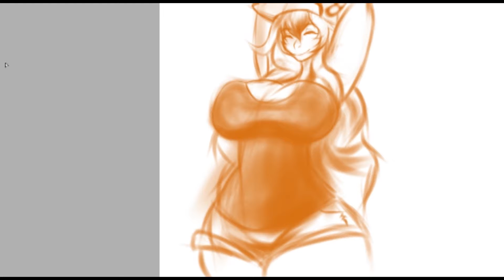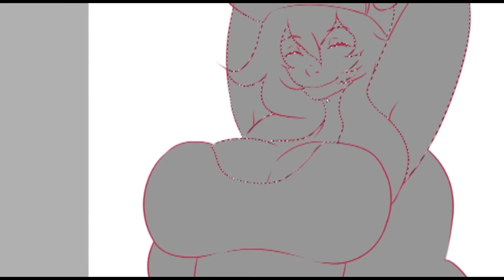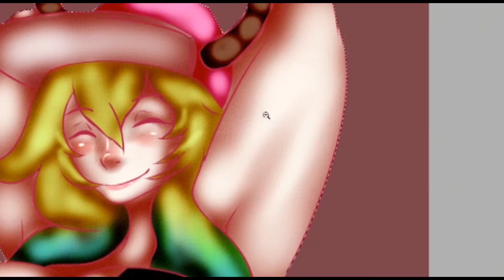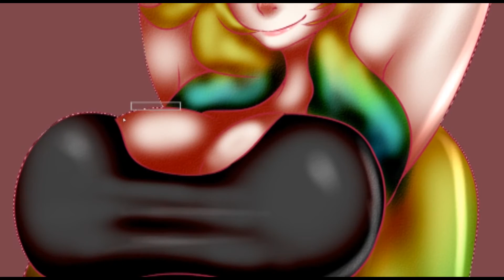Lucoa - Speed paint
Lucoa from Kobayashi-san Chi no Maid Dragon

Kid De Luca ft. AKA Block - Forget Everyone

If you have any questions check me out at either of those links!